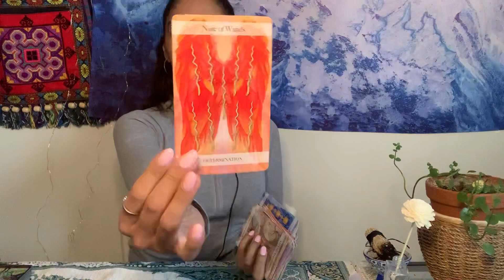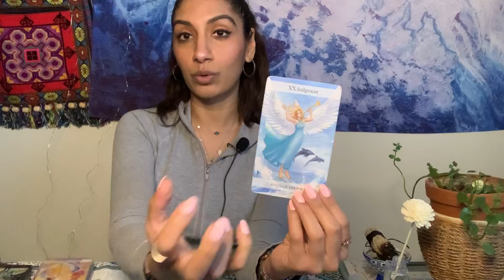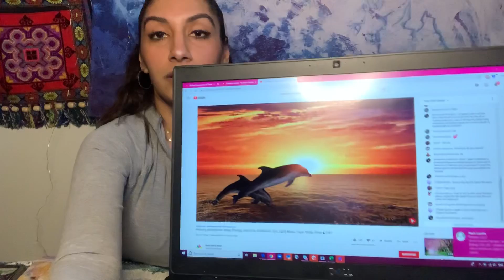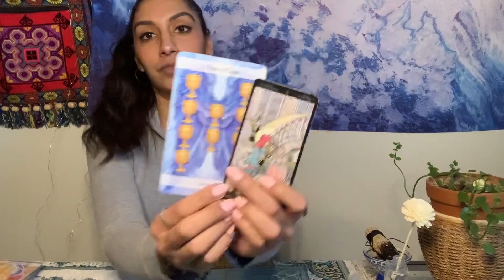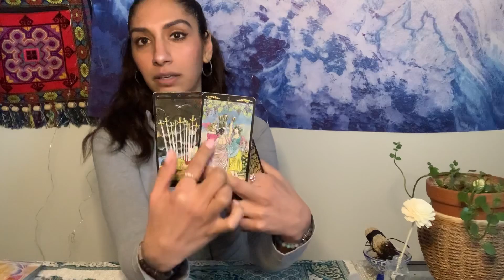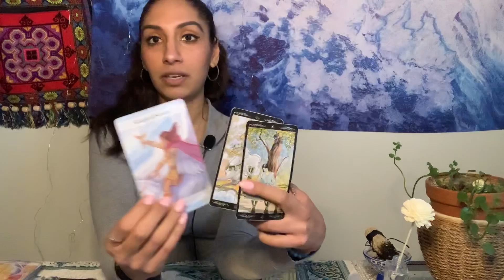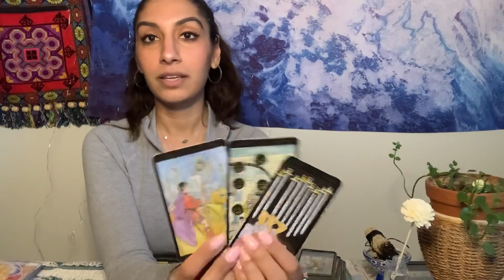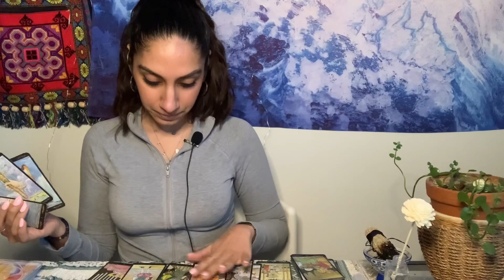SAGITTARIUS ♐️💕 IF YOU ASK ME I'M READY! PEOPLE ARE JEALOUS!!